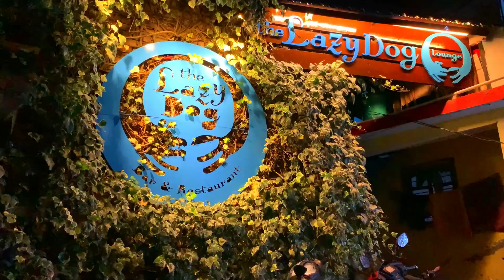The Road Less Travelled | Manali to Chehni village | Chehni Kothi | Tirthan Valley Series | EP-01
So, This video shows the fun, struggles and challanges we faced while reaching chehni village loacted in Tirthan valley (Kullu, Himachal Pradesh) from Manali.

🎬 Edited by me on Filmora X

MY FILMING GEAR :

● B1W Dash Cam
● Dash Cam wire
● Dash Cam SD card
● Canon EOS 80 D
● Manfrotto Aluminium Tripod
● Godox SL60W Studio Light
● Rode videomicro compact Microphone
● Boya BYM1 microphone
● GoPro Vlogging Kit
● MacBook Air
● iPhone 11 pro 512 GB
● Hard drive 1 TB
● Hard drive 2 TB
● GoPro Hero 7 Black - discontinued (so you can buy 8 or 9)
● GoPro Battery Charger
● GoPro Rechargeable Battery (Hero8 Black / Hero7 Black / Hero6 Black)
● GoPro Hero 8 Black
● GoPro Hero 9 Black
● Zhiyun smooth 4 Gimble
● GoPro sound adapter for external mic
● SD/Memory Card case

TREKKING GEAR :

● Snow Trekking shoes (Male)
● Snow Trekking shoes (Female)
● 80L Travel Hiking Trekking Backpack
● Winter jackets - From Zara